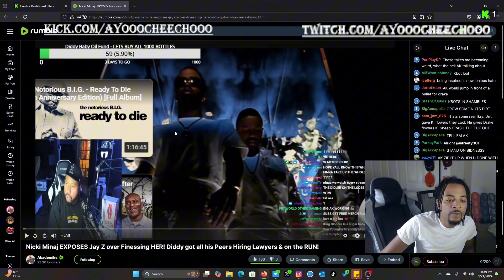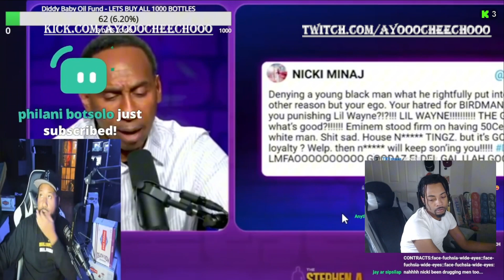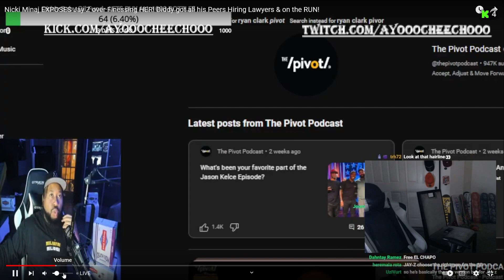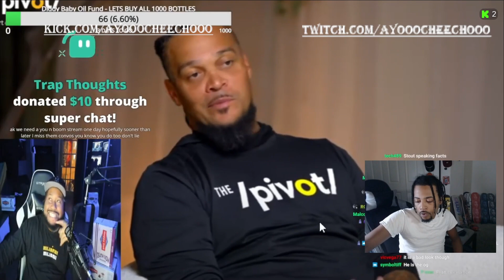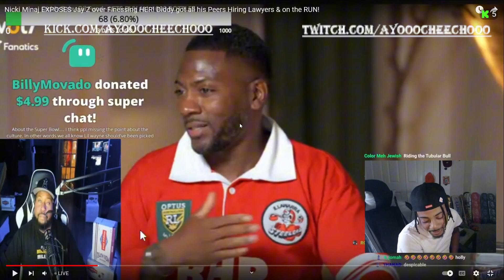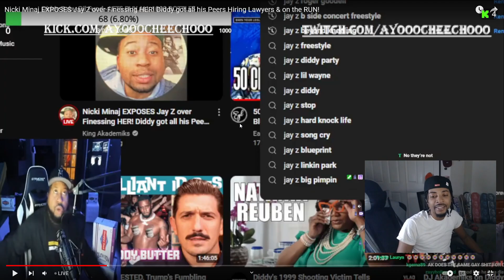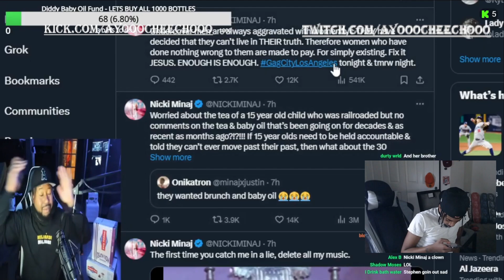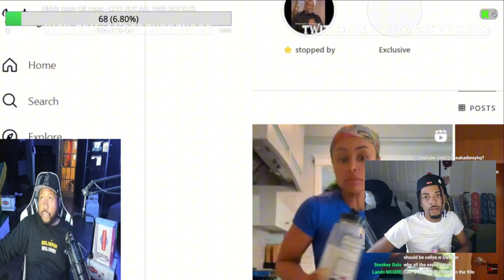Nicki&Dame vs Jay & Co! Akademiks reacts to Nicki Minaj going off on Steve Stoute & his interview!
Follow me on KICK: Ayooocheechooo